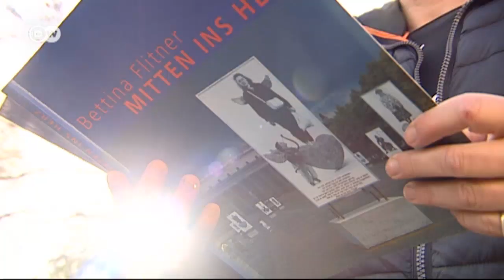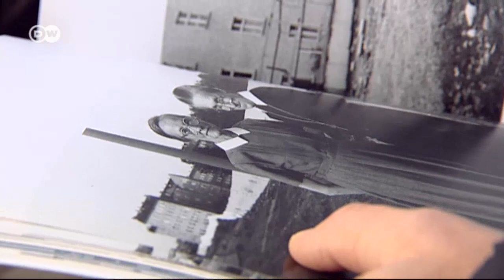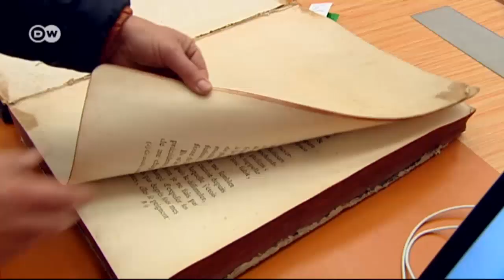Berlin - drei Reisetipps | Hin & weg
Die Tipps der Fotografin Bettina Flitner führen in die Karl-Marx-Allee, in die Staatsbibliothek Unter den Linden und auf das Restaurantschiff "Van Loon".